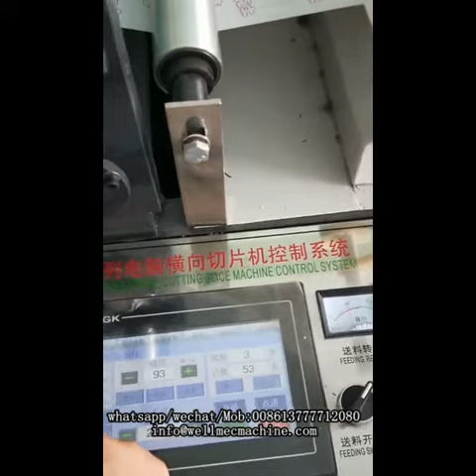Double layer hamburger paper roll to sheet cutting machine